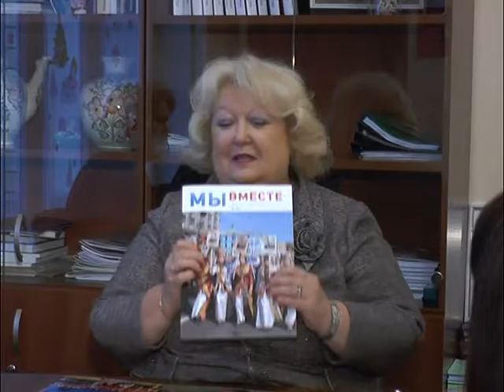В Санкт-Петербургском Доме Национальностей объединены национально-культурные автономии.